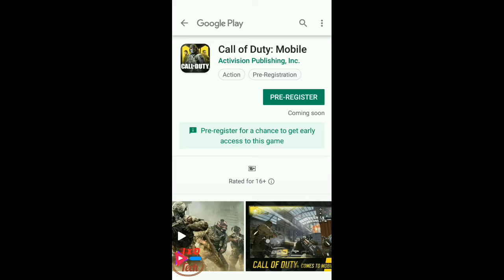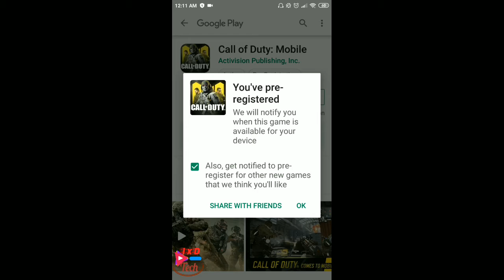How To Download "The Call Of Duty" Game On Android Phone || Call Of Duty Mobile Beta Version 2019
Already, those who have managed to get in are already posting extended gameplay previews of Call of Duty Mobile in action, and those who are still eagerly awaiting news of access can expect to see an email appear in their inbox over the coming weeks and months, provided they've already pre-registered.

👉 Click below link to pre-register Call of Duty game to download on your android phone

If you Like, Please watch My Previously Posted Video

How To Download "The Call Of Duty" Game On Android